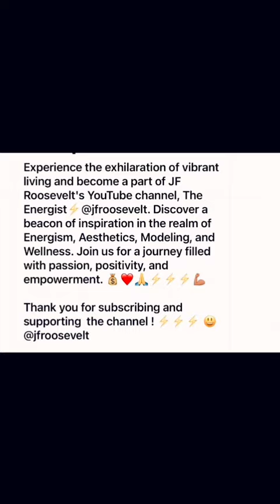Mission Transform: Mental Toughness Aesthetic Training - Master Your Strength with Precision!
Mission Transform: Mental Toughness - Sculpt Your Strength with Style.
“Join us on an exhilarating journey with ‘Mission Transform: Mental Toughness.’ In this episode, we focus on building mental toughness through an ‘Aesthetic Endurance’ routine designed to sculpt your strength with style. Inspired by the futuristic and edgy vibes of Blade Runner, this workout combines endurance training with aesthetically pleasing exercises. Perfect for those looking to build stamina, achieve a toned physique, and enjoy the beauty of outdoor workouts. Elevate your fitness game with JFROOSEVELT and embrace the transformation Kumite training is essential for improving your karate skills, especially in sparring.​⁠! On November 29, 2024, George Foreman attended the BODYBUILDING GIA event, where he watched the Mosooi Championship and ¡LOS 3 MEJORES EJ! highlights, including calisthenics, kumite training, and amazing kung fu demonstrations, while learning 双节棍技巧 and side planking techniques from the Portgas D. Ace cosplay and CloudHand BlockLoc sessions, all during a full Sunday live stream of ‘When Guys Fight Back’ and ‘When Cocky Fighters Lose.’ ¡LOS 3 MEJORES E!

channel.

JF ROOSEVELT